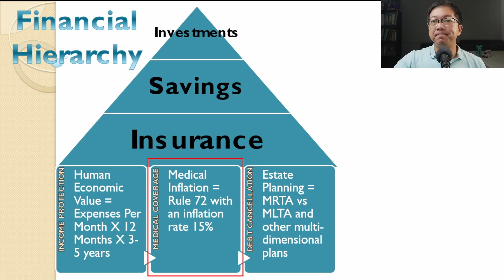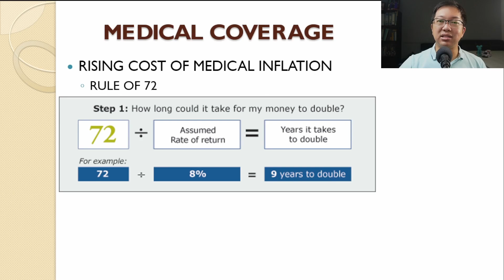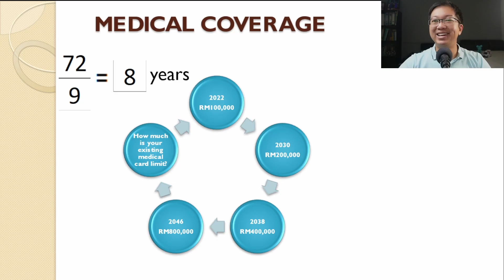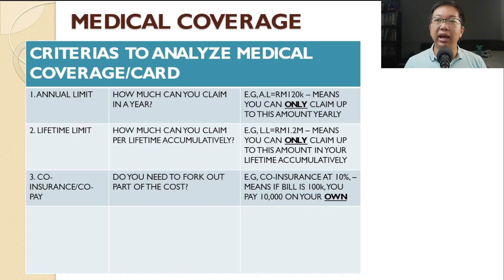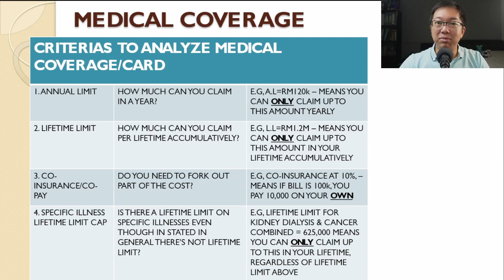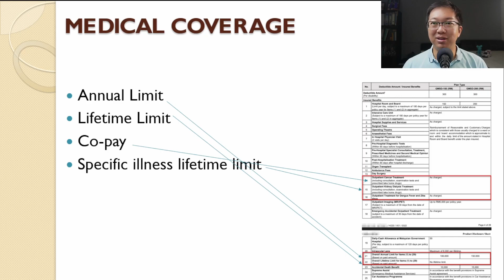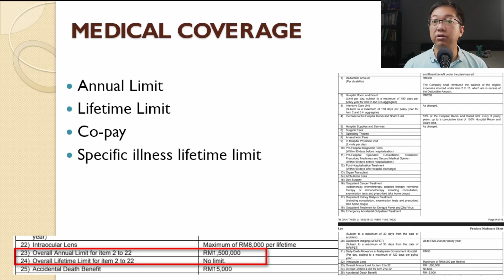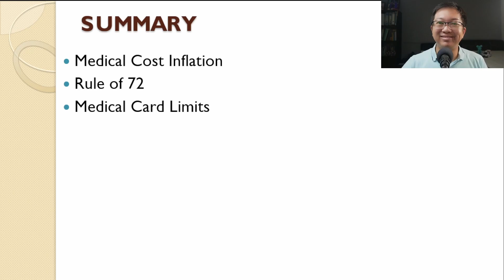What's Best Insurance Plan in Malaysia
In this video, I'll show you the strategies on how to get the best insurance plan in Malaysia, particularly how to structure the best medical coverage - specifically your hospitalization and surgical benefits.

This includes determining the right coverage amount, caveats within each plan and understanding some of the fine print.

As a bonus, I reviewed 3 case studies of those who submitted their plans for review via the last episode.

If you like for me to review your policy on this channel, please submit your policies for review via the link in the pin comment below or copy and paste this link here: shorturl.at/EGZ68

00:00 Introduction
00:48 Financial Hierarchy - Insurance Pillar 2 - Medical Coverage
01:29 Average Cost of Treatment in Malaysia 2016
03:37 Malaysia's Medical Inflation Rate
06:10 4 Criteria's to Analyze a Medical Card
10:15 Case Studies - Real Samples